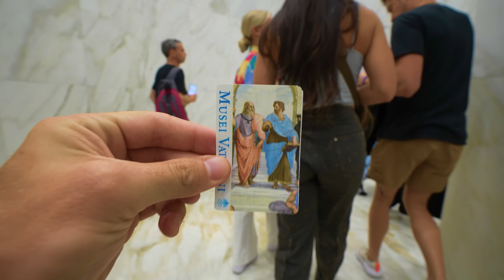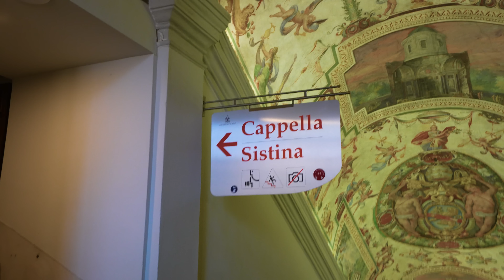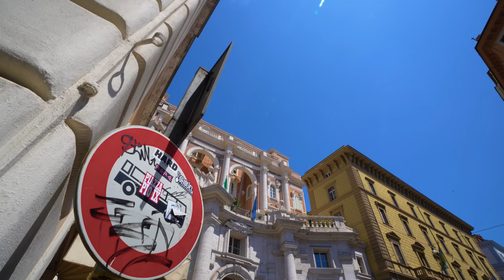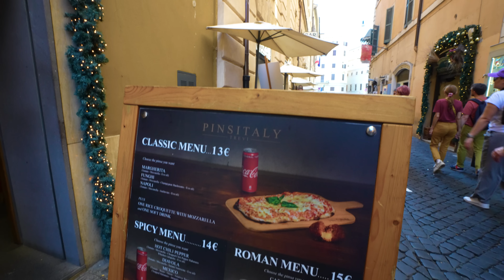The World's MOST VISITED Tourist Attraction: Worth It?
The Colosseum in Rome is the world's most visited tourist attraction... does it live up to the hype?! Join us on a fun day around Rome visiting the Colosseum, the Vatican, the Trevi Fountain and of course eating all the pizza we can!

00:00 Intro
00:10 Traveling to Rome
00:26 The Vatican (WARNING)
01:36 The Colosseum
05:05 Back Alleys of Rome
05:55 How They Sell Pizza in Rome?!?!
06:09 The Trevi Fountain (and a Secret Spot!)
07:23 Highest Rated Pizza in Rome
09:13 Quick Rome Review
09:49 The Best $3 Alex Ever Spent
10:00 Our First Italian Gelato
10:35 Back on the Ship
11:02 The Secret Invitation
12:04 Stain Situation
12:39 Dinner & Outro